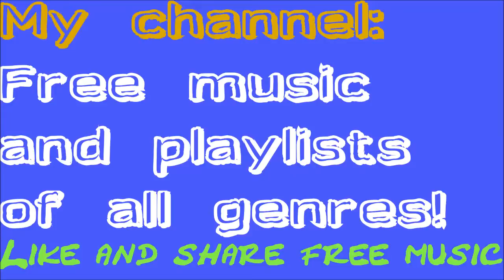"Rider" Classic Rock Instrumental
NO ROYALTY: Best rock and rock 'n' roll classic instrumental. Enjoy old good guitar music. Playlist on channel! Motorcycle track.